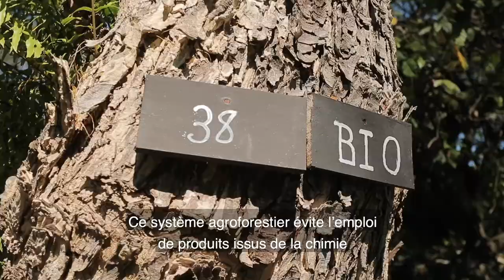Cacao de la gamme Chocolat Tannea® - Episode 2 - La culture bio sous ombrage